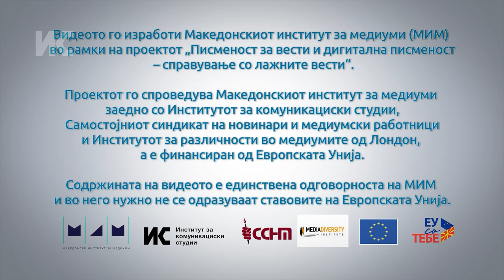Stevo Bashurovski: Prezumimi i pafajësisë gjithmonë duhet të respektohet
Gazetari Stevo Bashurovski kujton se dhjetë vjet më parë, në përpjekje për të botuar lajm që mbërriti pak para se të fillonte edicioni i lajmeve, ata nuk kanë respektuar parimin e prezumimit të pafajësisë. "Kam mësuar një mësim të shkëlqyeshëm nga ky gabim dhe tani ne jemi më të kujdesshëm kur ka raste të tilla," tha ai.